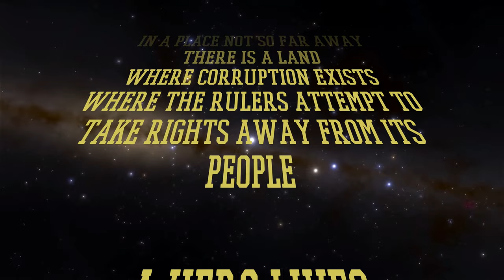lockheed Martin Audit and Informative Video in Ampthill Bedfordshire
Today, I visited Lockheed Martin and American Defence company based in Ampthill in Bedfordshire, the video depicts an audit and is meant to be descriptive and informative at the same time.